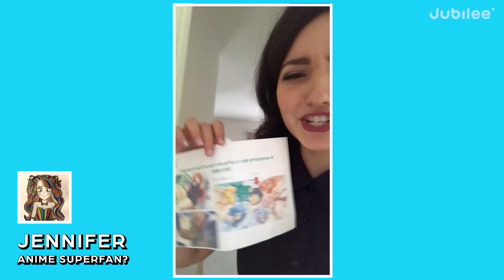6 Anime SUPERFANS vs 1 Fake Fan | Odd Man Out